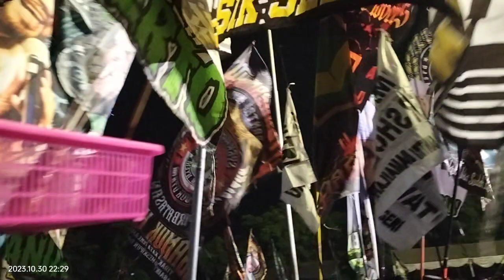nganjuk bersholawat bersama habib syech 2023//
nganjuk bersholawat bersama habib syech